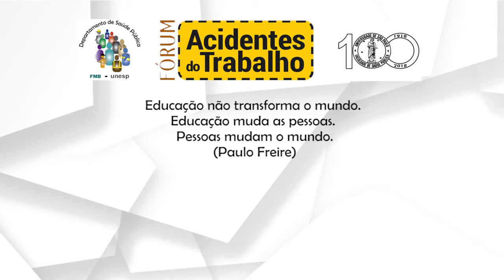14# Carlos Minayo - P14 Vigilância em ST P2: pensar a complexidade da intervenção econjuntura atual.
CAPÍTULOS AQUI

Edição: Leonardo Perim - CCMN/UFRJ